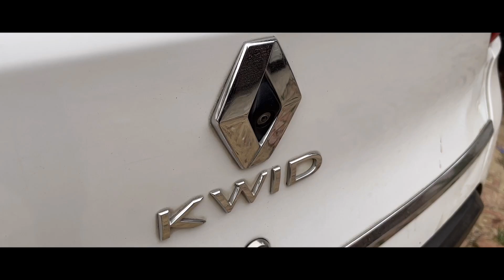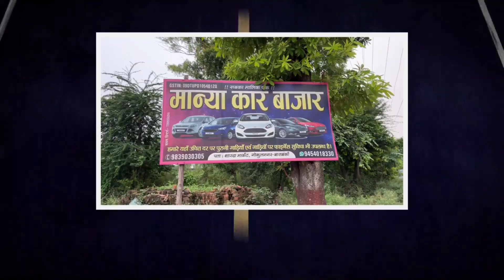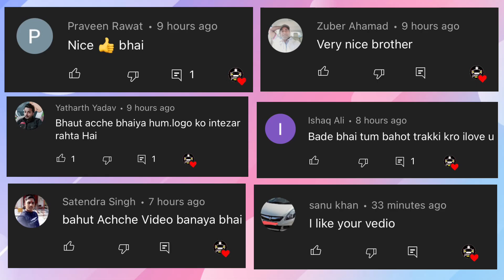अब हर घर होगी कार | 45 हज़ार से शुरू | Second Hand Cars UP | Barabanki Car Bazar | Lucknow Ride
About This Video:
in this video you will see Second Hand Cars Like Maruti Alto, Maruti 800, Tata Indigo, Hyundai Santro, Hyundai Grand i10, Tata Nano, Chevrolet Beat, Maruti Wagon R, Datsun Redigo, Renault Kwid, Tata Indica, Hyunai i10, Ambassador at very low price in Barabanki

इस वीडियो में  हम आपको Maruti Alto, Maruti 800, Tata Indigo, Hyundai Santro, Hyundai Grand i10, Tata Nano, Chevrolet Beat, Maruti Wagon R, Datsun Redigo, Renault Kwid, Tata Indica, Hyunai i10, Ambassador बाराबंकी में बहुत कम कीमत पर दिखाएंगे।

My Equipment for Shooting:
1. Phone
2. Camera
3. GoPro
4. Gimble
5. Wireless Mic
6. Wire Mic
7. Tripod

Best Car Accessories for You:
1. ENGINE OIL
2. Car Perfume
3. Designer Car Perfume
4. Car Vacuum
5. Wet and Dry Vacuum
6. Roof Reading Light
7. Parking Lamp
8. Headlight Bulb
9. Police Flashing Light
10. Car Wash
11. Car Floor Mat
12. Wheel Knob

Best Bike Accessories for You:
1. Helmet
2. Engine Oil
3. Led Light
4. Jacket
5. Biker Gloves
6. Knee Protector
7. Bike Cover
8. Air Pump

Car Shop Details :
Manya Car Bazar
Sharda Market, Gokulnagar,
Lucknow-Faizabad Road, Barabanki
Contact Person: Sushil Kumar Yadav

Lucknow Ride